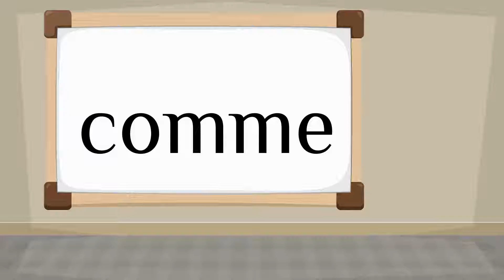How do you say 'like' in French?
How to say 'like' in French? Listen to hear the pronunciation.